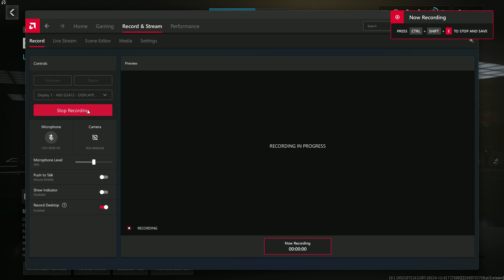Broke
cba editing